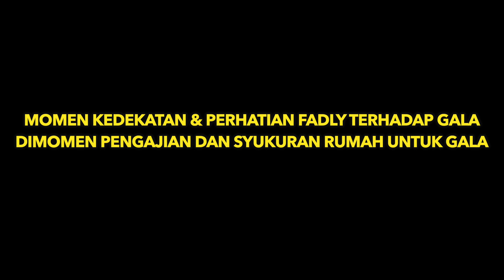BUKTI FADLY DEKAT & PERHATIAN PADA GALA